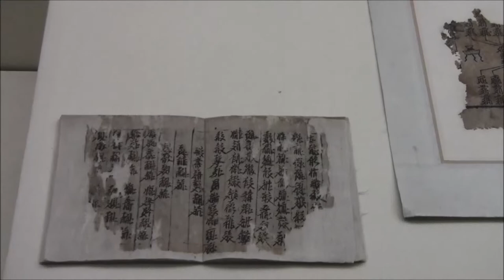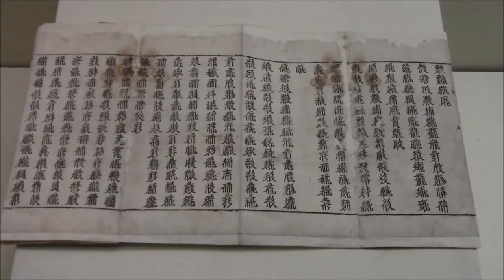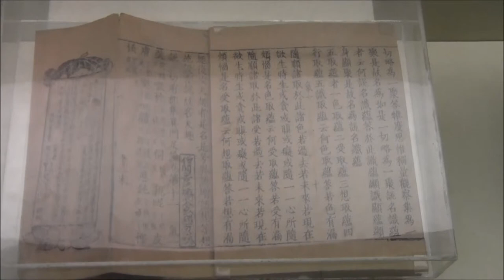China 2012: Besuch im Gansusheng Bowuguan (Teil 12)